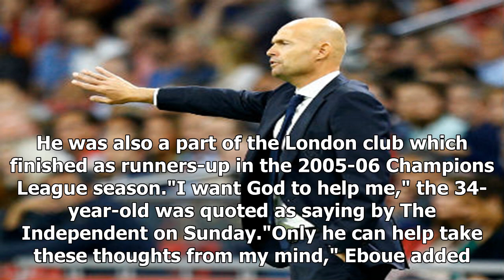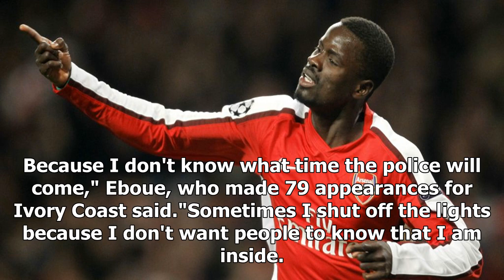The ex-Arsenal Defender Emmanuel Eboue said financial woes drove him contemplating suicide